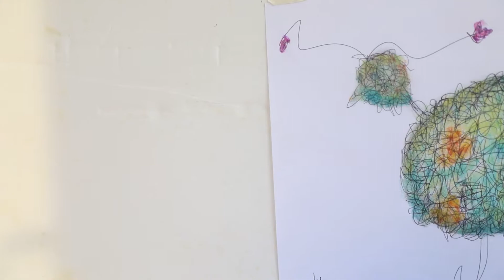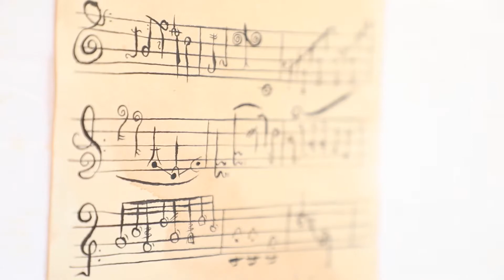Neil's Doodles Old and New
A smattering of doodles and scribbles from Neil's Doodle Lab.
You can purchase prints and some Rather Splendid Printed Mugs

Quality Art at a Reasonable Price